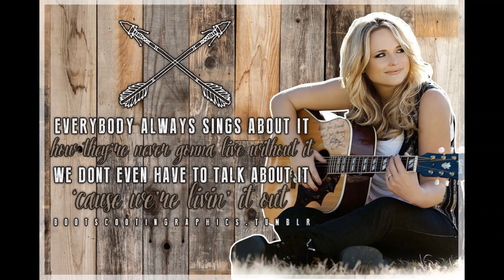Miranda lambert, Released 2010 -Dragging the river)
Not my music,  video made by lisa green